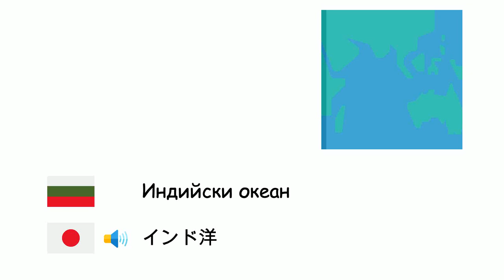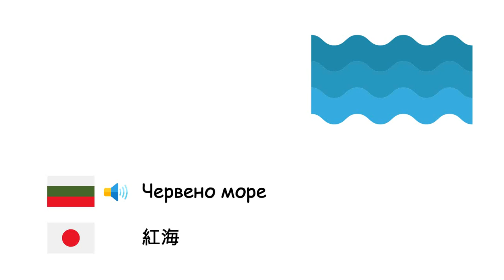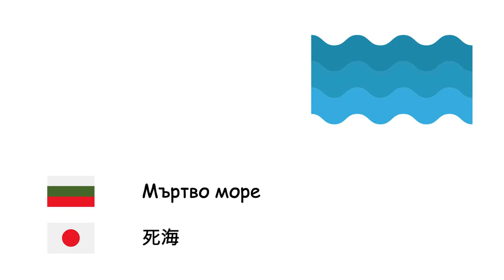Океани и морета (Японски език) (bg-ja)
Fone TV
bg-ja-31
大洋と海 (日本語)
Атлантически океан - 大西洋
Тихи океан - 太平洋
Индийски океан - インド洋
Северен ледовит океан - 北極海
Южен океан - 南極海
Адриатическо море - アドリア海
Бяло море - エーゲ海
Балтийско море - バルト海
Черно море - 黒海
Карибско море - カリブ海
Ла Манш - イギリス海峡
Северно море - 北海
Азовско море - アゾフ海
Тиренско море - ティレニア海
Средиземно море - 地中海
Червено море - 紅海
Южнокитайско море - 南シナ海
Тасманово море - タスマン海
Бяло море - 白海
Японско море - 日本海
Мексикански залив - メキシコ湾
Персийски залив - ペルシア湾
Жълто море - 黄海
Мъртво море - 死海
Каспийско море - カスピ海
Аралско море - アラル海
Охотско море - オホーツク海